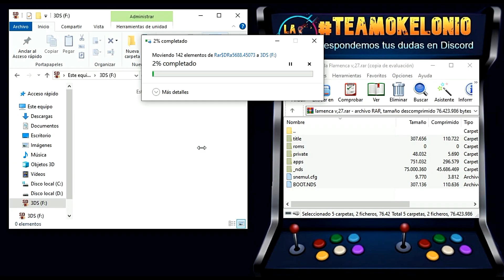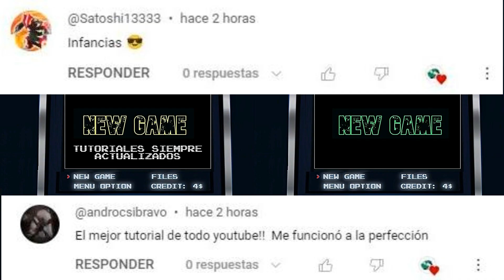¡Hackea tu Nintendo DSi GRATIS en Minutos con Memory Pit! 🎮 (Funciona en 2026)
00:00 Introducción
00:54 Paso 1 Descargar archivos
01:23 Paso 2 Formatear Tarjeta
02:46 Paso 3 Ejecutar Exploit en la Cámara
03:43 Paso 4 Navegar por Twlmenu
04:00 Paso 4.1 Instalar acceso Instalador
05:26 Paso 4.2 Instalar acceso TWLmenu
05:54 Paso 6 Instalar CFW en ulauncher
06:53 Paso 7 Configurar ulauncher
07:50 Recapitulación y Nand
08:54 Despedida
09:07 Mención Suscriptores
*El vídeo enseña cómo modificar una Nintendo DSi con Memory Pit (00:00:06-00:00:14), instalando Twilight Menu en el Home y configurando el arranque directo al Home* (00:00:14-00:00:30). Usa la cámara en vez del navegador (como Stylehax), ideal para consolas sin navegador (00:00:30-00:00:53).

*Pasos:*
*1.* Descargar y preparar SD (00:00:54-00:02:19): Descarga "GUIFormat" y "Memory Pit a la Flamenca V27" (Twilight Menu V27) del comentario fijado. Formatea la SD en FAT32 con GUIFormat (selecciona unidad, ej. F, y Start).

*2.* Copiar archivos (00:02:19-00:02:43): Extrae y transfiere el contenido del WinRAR a la raíz de la SD, insértala en la DSi.

*3.* Ejecutar exploit (00:02:46-00:03:44): En Cámara DSi - Tarjeta SD - Álbum, ejecuta el exploit (flash), accede a Twilight Menu, toca la pantalla para continuar.

*4.* Instalar en Home (00:03:46-00:06:10): En Twilight Menu - APPS - NAND Title Manager, cambia a SysNAND (A), ve a Instalar - APPS, instala el instalador y Twilight Menu (A - Yes - combinación).

*5.* Configurar Ulauncher (00:06:11-00:07:47): En Twilight Menu - Ulauncher Installer - Install Now (A), apaga (Power Down). Enciende, ve a Opción - No Button a File Menu, y Launcher - No Button a Launcher, guarda y reinicia.

*6.* Verificar (00:07:51-00:08:26): Confirma Twilight Menu en el Home y arranque directo al Home al encender.

*Nota* (00:08:26-00:09:06): Falta crear un respaldo NAND (vídeo aparte). Soporte en comentarios o "La Presa".